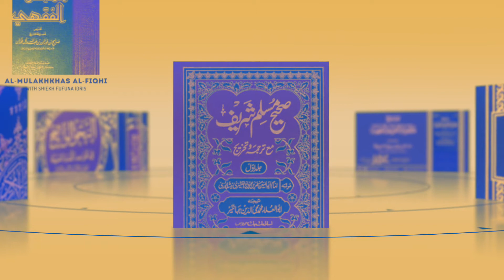AL -MULAKHASUL FIQHI LESSON 1 With Sheikh Iddris Fufana